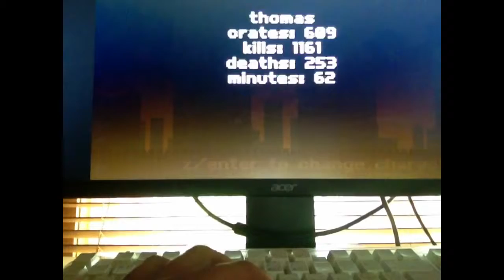The Chanel begins lets play super crate box!